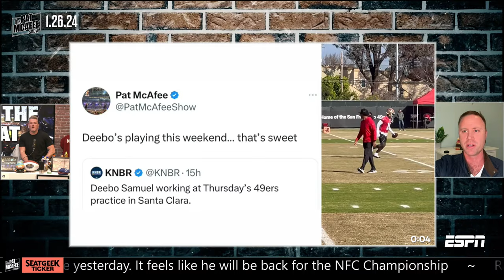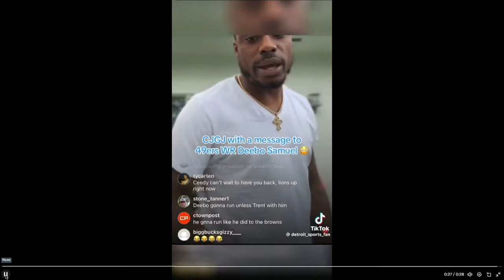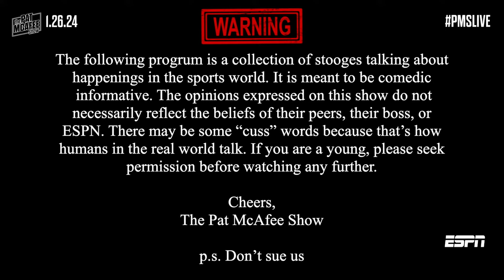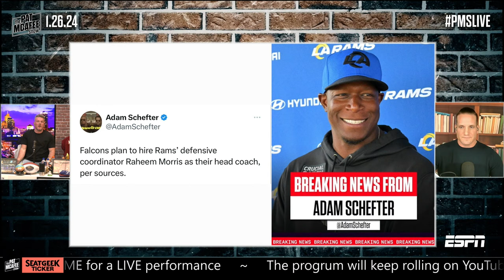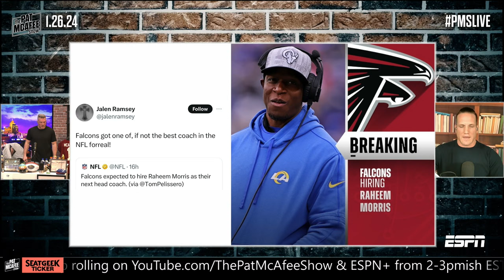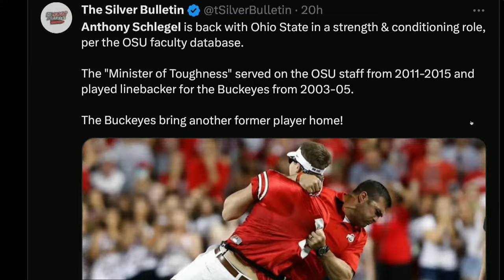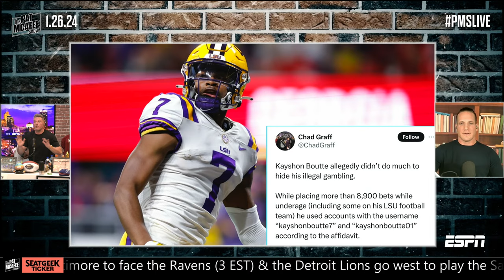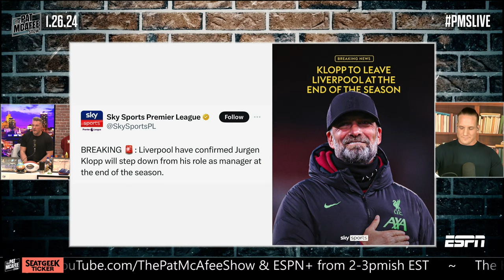The Pat McAfee Show | Friday January 26th, 2024